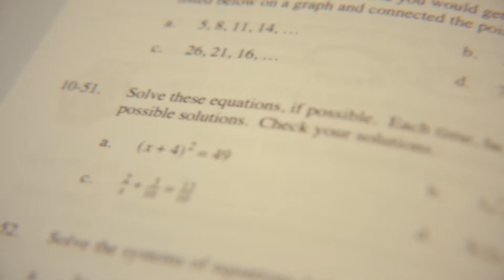Not Quite Right